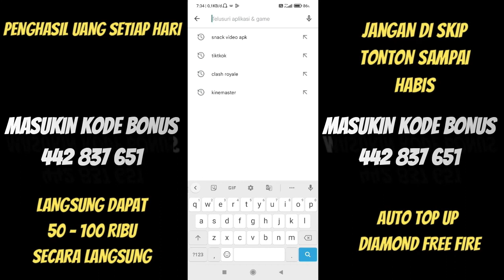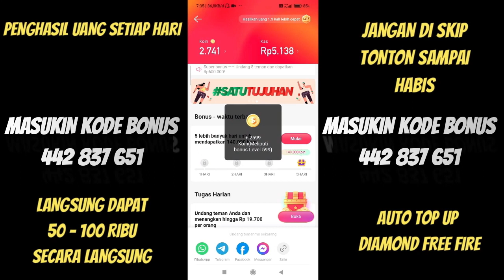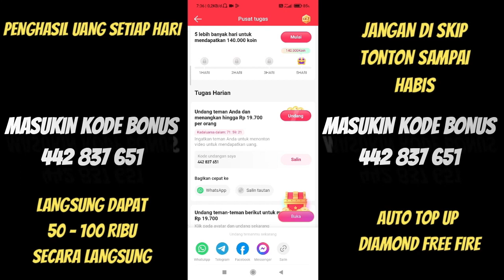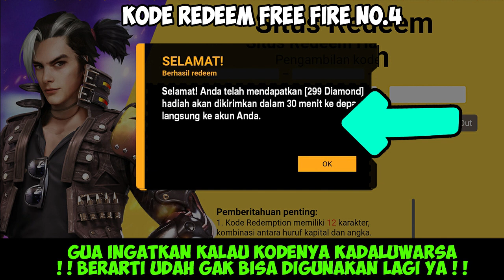KODE REDEEM FREE FIRE TERBARU 9 OKTOBER 2023 HARI INI WORK